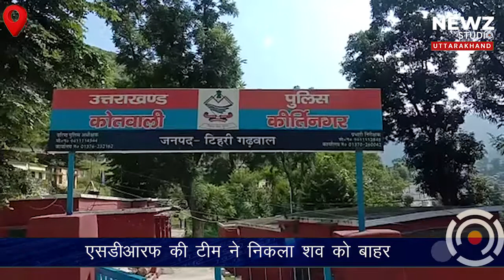जल विद्युत परियोजना की झील में मिला शव